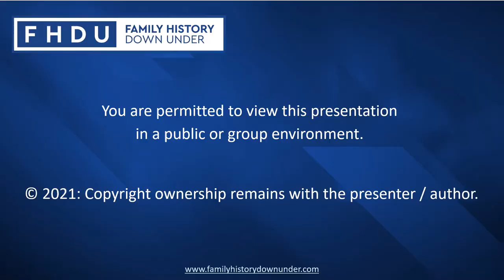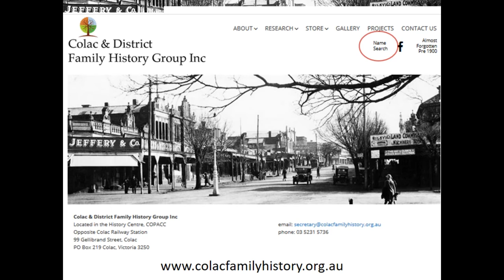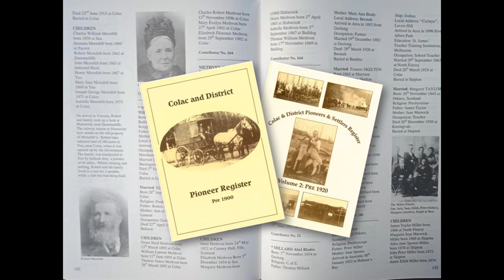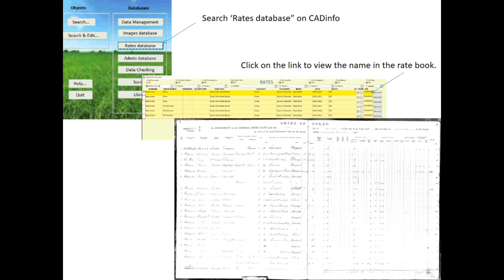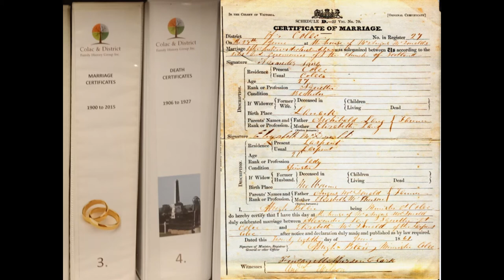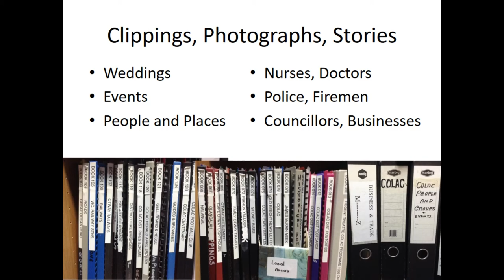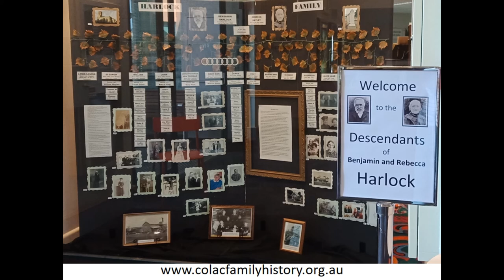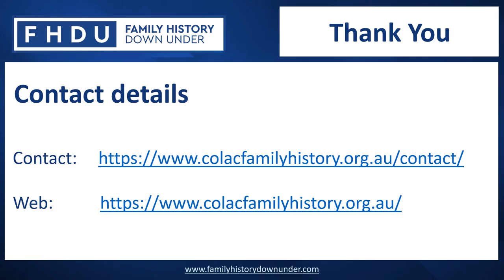Colac and District Family History Group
The Colac & District Family History Group is a group of active and friendly volunteers with the mission to create, collate and maintain a comprehensive database and library for genealogical research in Colac and District.

This is an introductory video on the group and how it can help you.

Timestamps
00:00 Colac and District Family History Group
00:33 About the Colac and District Family History Group
01:12 Areas & localities covered by the Colac and District Family History Group
01:42 Resources of the Colac and District Family History Group